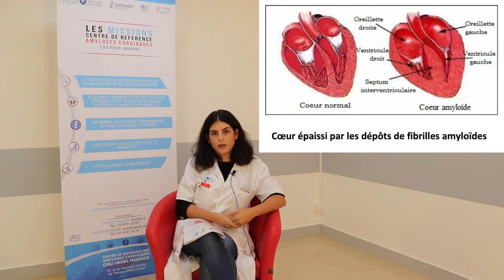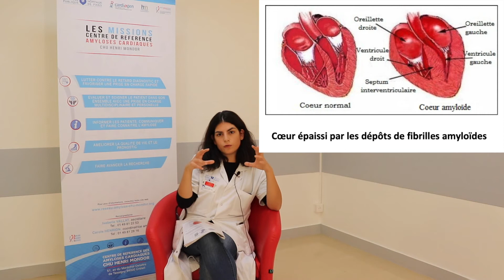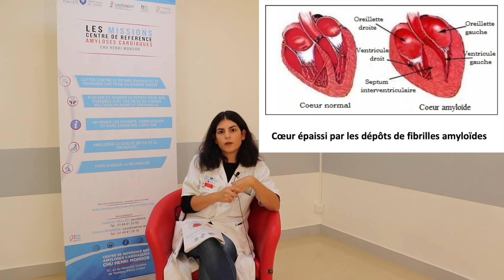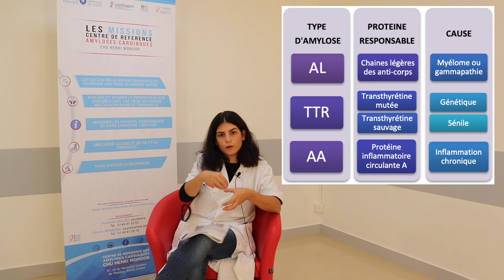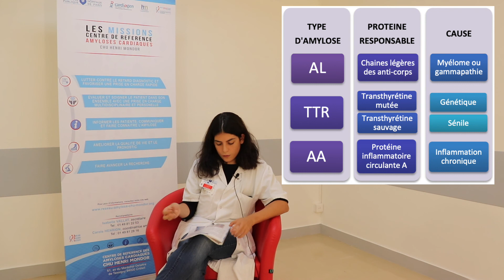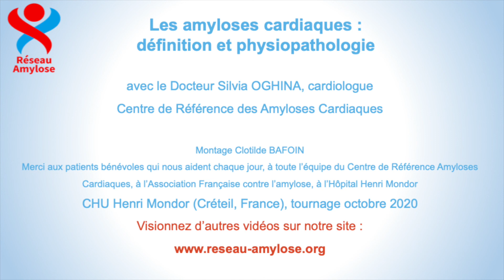Les_amyloses_cardiaques_:_definition_et_physiopathologie_Silvia_OGHINA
Le Dr Silvia OGHINA présente les amyloses cardiaque et leurs conséquences sur le coeur.
Vous pouvez retrouver d’autres informations sur l’amylose sur le siteweb du Réseau Amylose, notre chaine youtube, notre page facebook, twitter et instagram aux adresses suivantes :
Le réseau amylose travaille étroitement avec l’Association des Patients Contre l’Amylose. Vous pouvez trouvez toutes les informations sur la page face book de l’association. Si vous êtes un patient, un proche ou un ami, nous vous recommandons vivement d’adhérer à l’association pour aider à diffuser l’information et plus de moyens pour lutter contre cette maladie ;  :
Un grand merci d’avoir visionné cette vidéo et de nous aider à diffuser l’information et la connaissance sur l’amylose pour nous aider à favoriser un diagnostic précoce et améliorer la qualité de vie de nos patients.